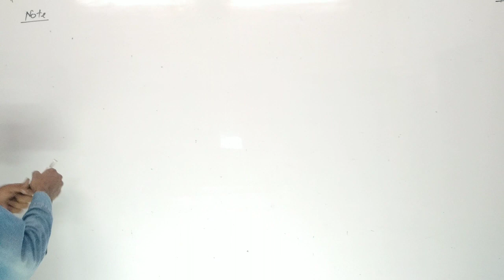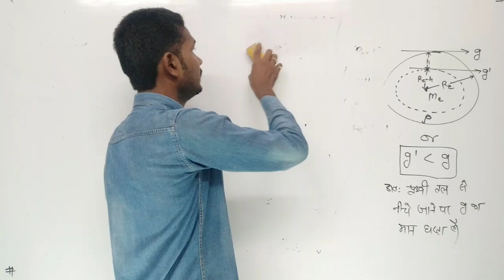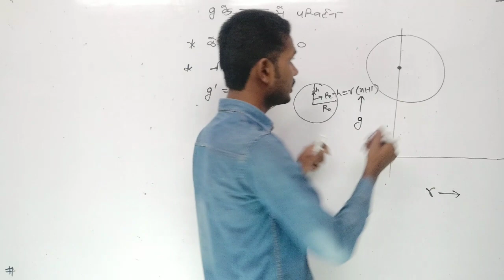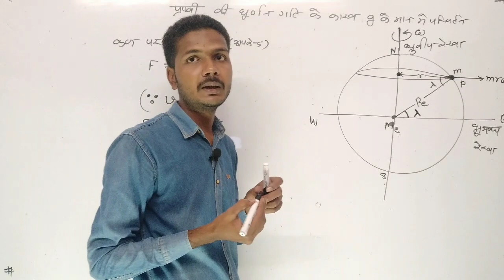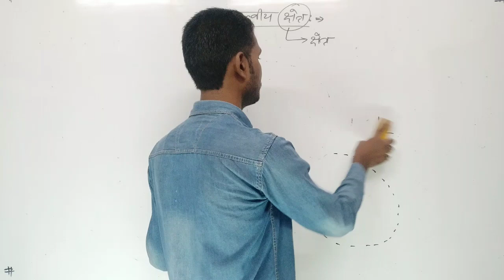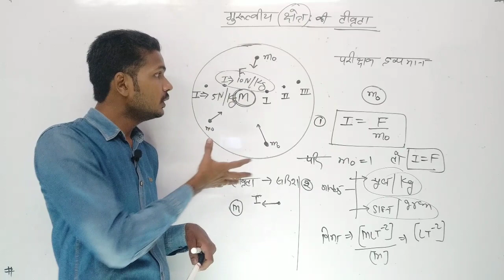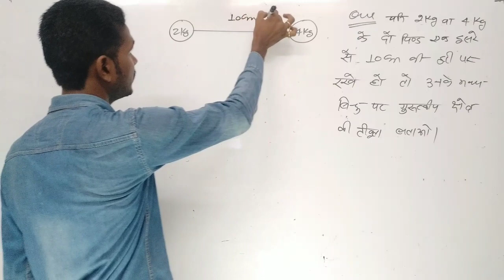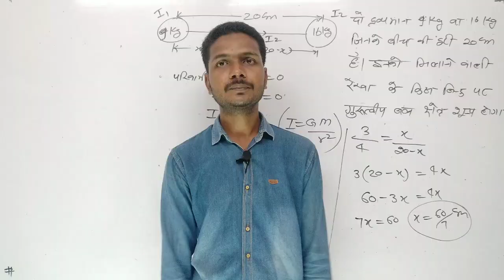कक्षा 11 भौतिक विज्ञान गुरुत्वाकर्षण, न्यूटन का गुरुत्वाकर्षण नियम यु.पी. बोर्ड हिदी माध्यम मुकेश सर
अभी Download करें Vidyakul App 9-12 UP बोर्ड की तैयारी आपकी अपनी भाषा में, लाइव क्लासेज, Handwritten नोट्स और मोडल पेपर के साथ

यह वीडियो अभी देखें कक्षा 11th भौतिक विज्ञान गुरुत्वाकर्षण | न्यूटन का गुरुत्वाकर्षण का नियम उत्तर प्रदेश बोर्ड हिंदी माध्यम मुकेश सर द्वारा

gurutvakarshan
jay mahadev academy
gurutvakarshan class 11th
gravitation
jai mahadev academy
jai mahadev academy physics class 11
गुरुत्वाकर्षण
class 11 physics gravitation
mukesh tripathi physics class 11
gravitation class 11 in hindi
physics class 11
universal gravitation physics class 11 in hindi
class 11 physics gurutvakarshan
gravitation class 11 physics
gravitational force class 11
gurutvakarshan bal
jai mahadev academy physics
mahadev academy
physics
physics class 11 gravitation
class 11 physics
class 11 physics chapter gravitation
gravitation 11th physics
jay mahadev academy class 11 physics
mahadev academy physics class 11
physics class 11th
11th physics
physics class 11 chapter 8
gravitational
mukesh sir physics class 11
class 11th gravitation
gravitational force
11 physics
gravity
gurutvakarshan 11th class physics
gurutvakarshan class 11th physics in hindi
jay mahadev academy physics
mukesh tripathi
physics 11
sarvatrik gurutvakarshan class 11

To support us in our journey you can donate ( paytm or google pay @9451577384 ) or
Mukesh kumar tripathi , Canara bank , sulem sarai , allahabad ,u.p.
A small amount of  ₹100 , 500 or 1000 even will be of great help. Thank you